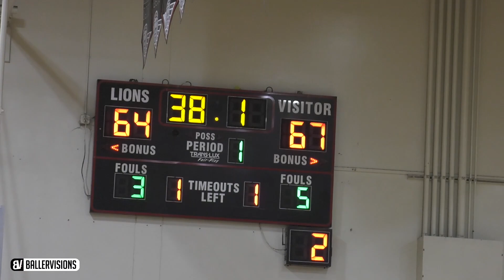Jaylen Hands LEADS Foothills Christian VS LANKY BIG & Coronado High! Week 4 at theLEAGUE HIGHLIGHTS